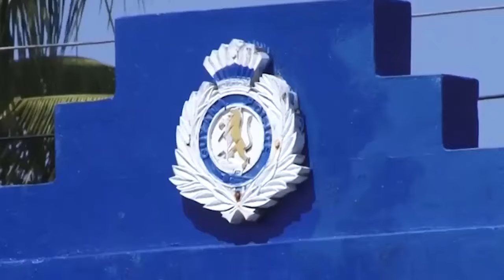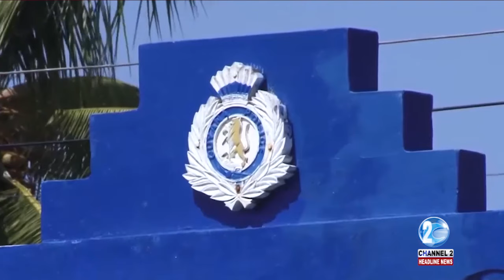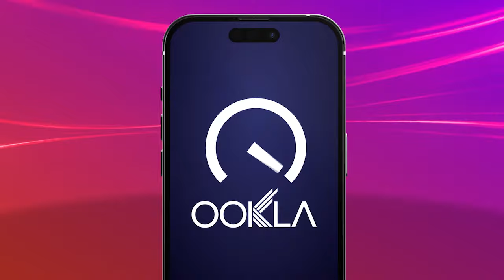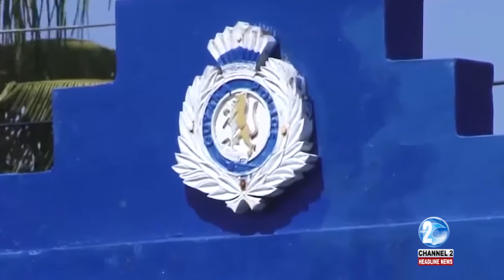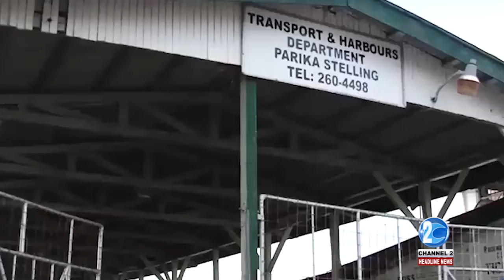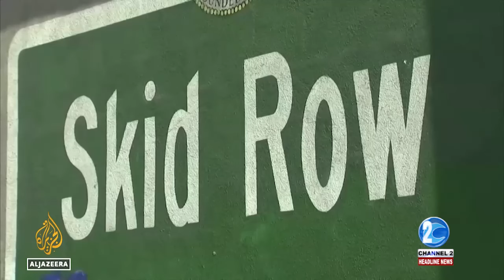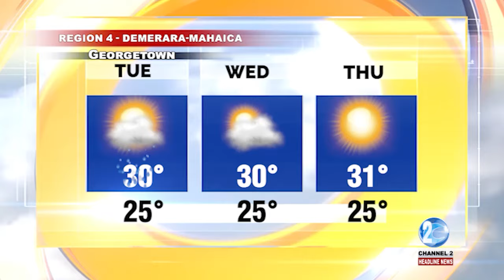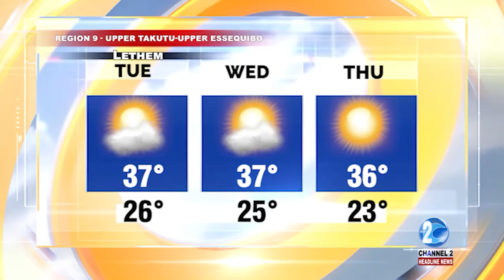HEADLINE NEWS UPDATE 4TH MARCH, 2024